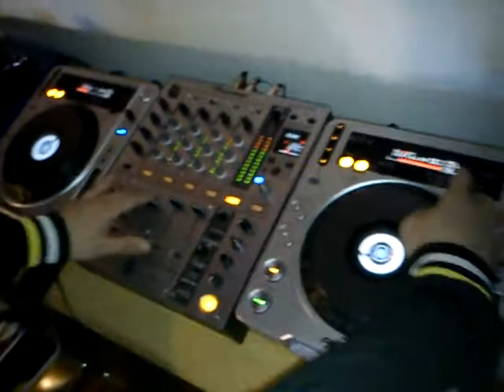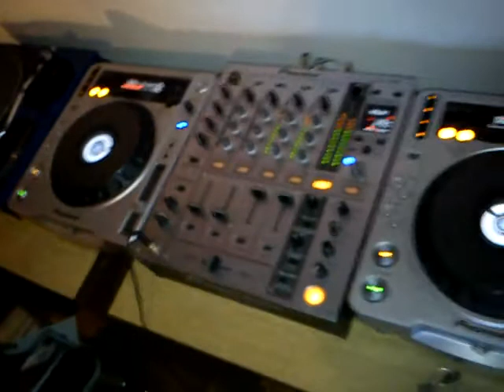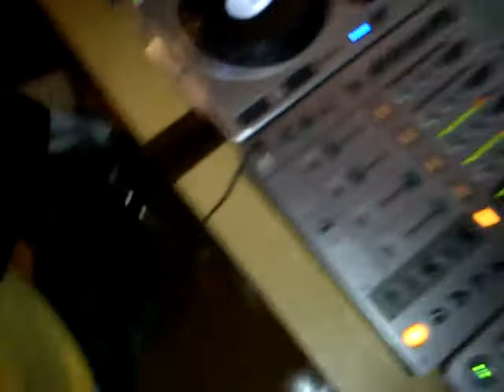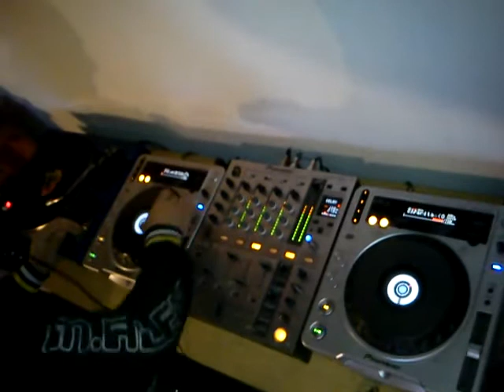Miche - Techno is not dead 2.